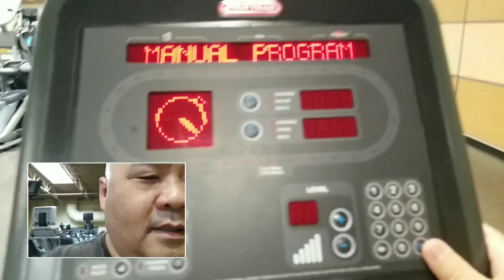BDS Lifestyle Reset: Day 144 -, Minor Tune Up